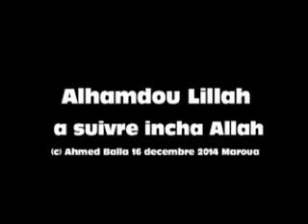AT TAWHID VOL 93